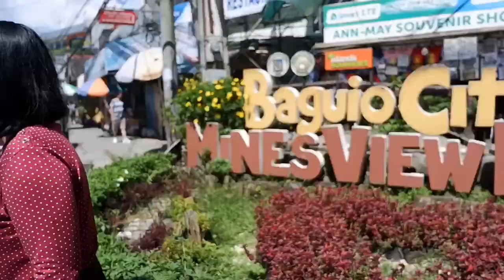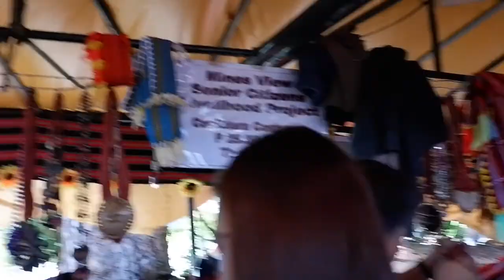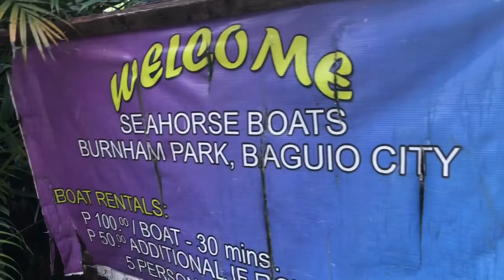2D1N | Baguio Escape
I don't have any plan to take a video or vlog 😅 kaya forgive me with this ✌🏻 hope you enjoy! ♥️